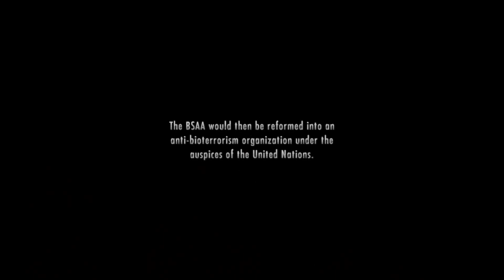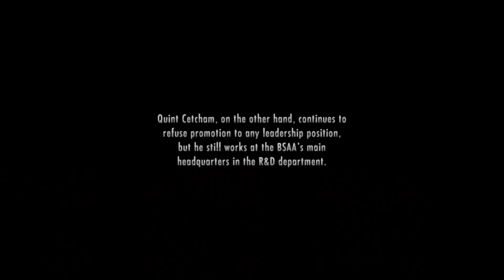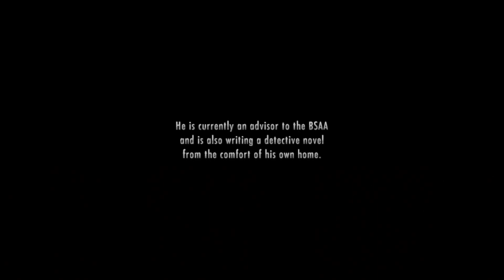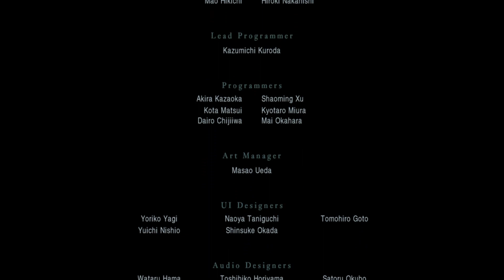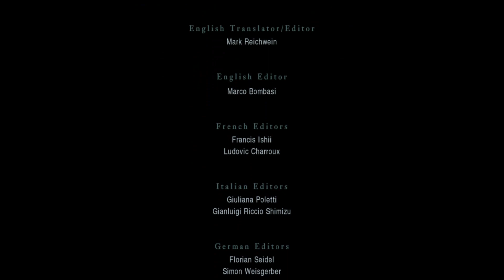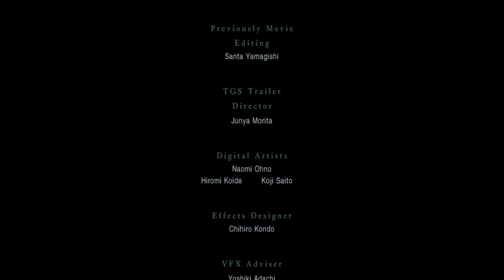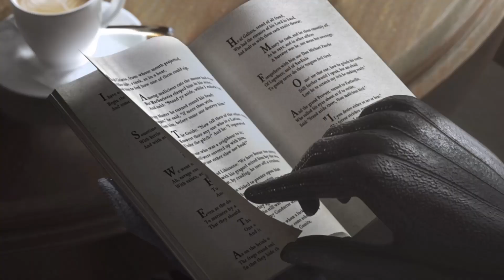#10 FINALE Resident Evil Revelations Hardest Difficulty!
Spread Love!❤️This Account will post some of the Smoothest Video Game Clips You Have Ever Seen Along With Motivation To Be Your Best! Road to 1-MILLION Followers. 🥰I shall always protect all of the Earth’s creatures. 🦁❤️♾Got it memorized?! 💭